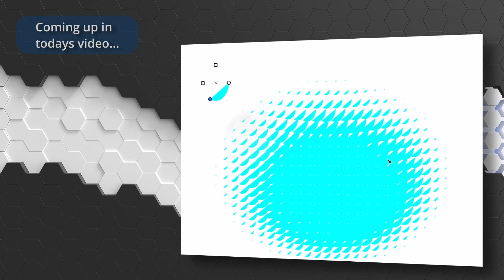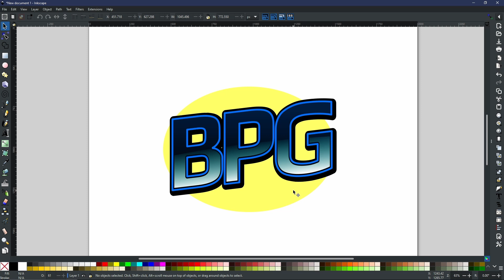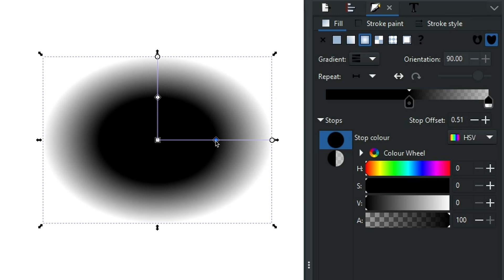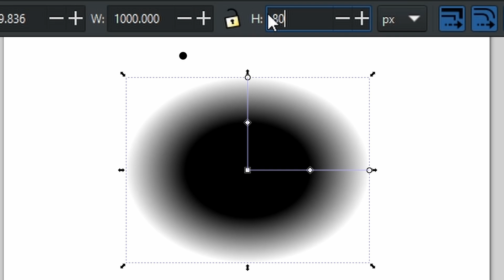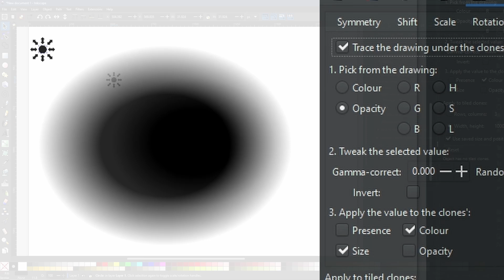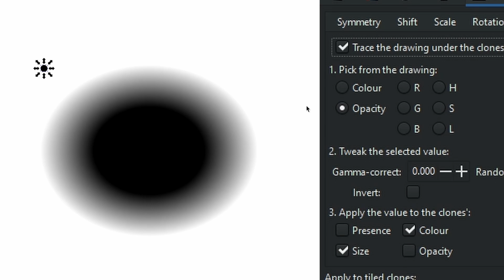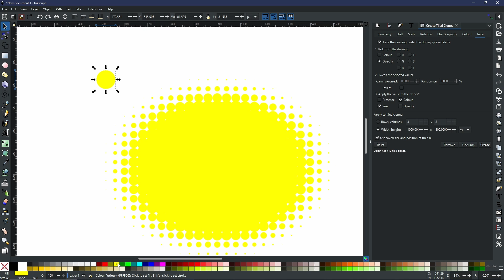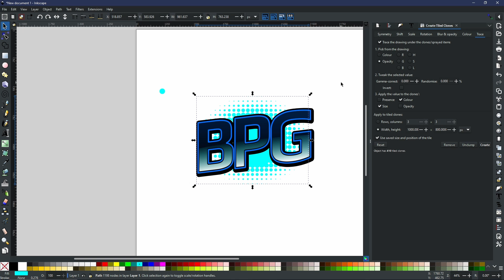2-TONE Backgrounds Using TILED CLONES In INKSCAPE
Two-tone or Half-tone methods where used when printing became more popular. It is the act of using two colours to create new and interesting ways to shade designs that, until that point, were simply flat colours.

In today's video, I show you how to create the same effect by simply using one shape and the Create Tiled Clones feature within Inkscape.

All you pay for is the monthly domain provider & The Free Website Guys will do the rest.

You can now become a member of the BPG channel which enables you to have Priority comments, Sneak Peaks behind the scenes, Members-Only community posts, First Look at new videos before anyone else AND a shout out at the end of each video. To join, simply hit the Join button on the channel page or follow this

Since 2023, I have already helped thousands of people with my content teaching aspiring artists how to use Inkscape. An open-source vector graphics application. Join us and See Things Differently!

BE FEATURED IN FUTURE VIDEOS

SEE THINGS DIFFERENTLY - To commission BPG with work, simply get in touch via email, phone or by visiting so we can arrange a informal chat regarding what you need.